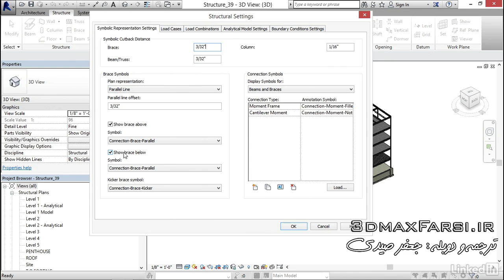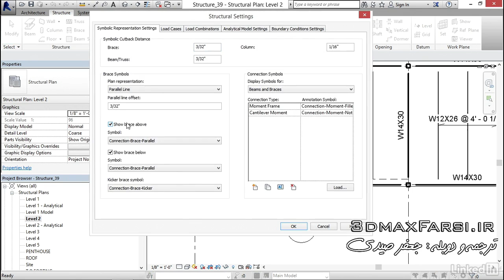آموزش رویت استراکچر plan view symbology مبتدی تا حرفه ای